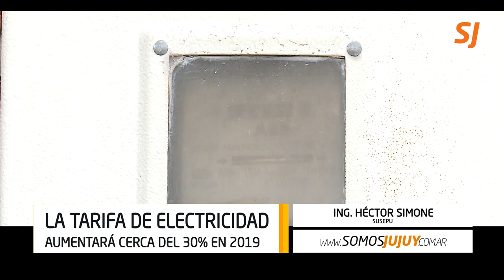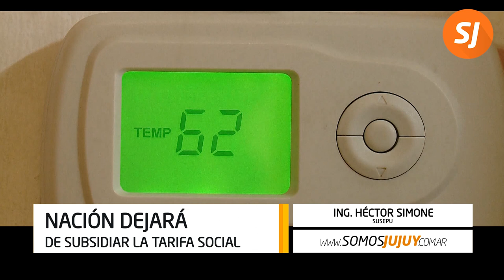La tarifa de electricidad aumentará cerca del 30% en 2019